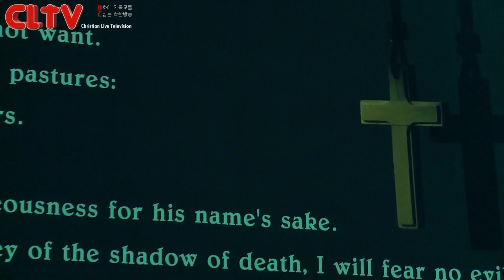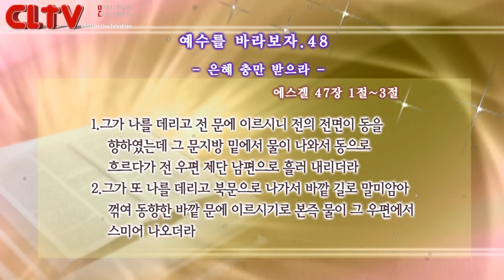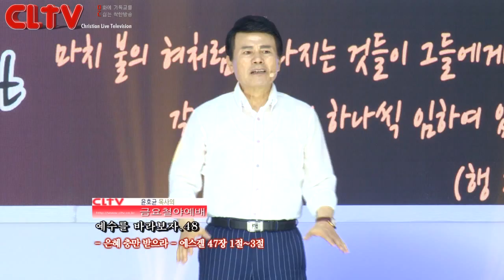CLTV파워금요예배(HD)_예수를 바라보자(48회)_'은혜 충만을 받으라' 화광교회(윤호균목사)